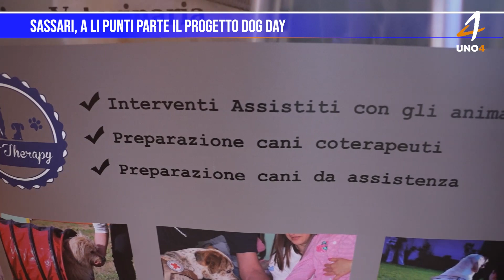Sassari, a li Punti parte il progetto Dog Day